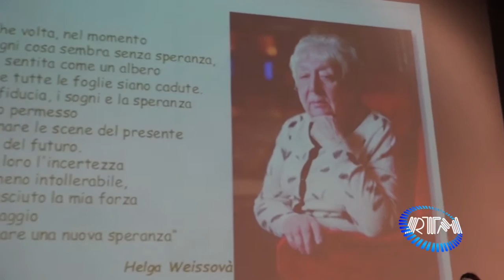Manduria: I. C. M.Greco Giornata della memoria...per non dimenticare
Un percorso didattico ed educativo nato dal desiderio e dalla necessità di coltivare la memoria della Shoah e delle persecuzioni nazifasciste perpetrate contro ebrei e minoranze, finalizzate alla loro eliminazione totale, in un momento storico che nuovamente pone l'umanità di fronte al dramma della guerra. Da questa necessità di ricordare, quando ormai gran parte dei testimoni diretti di quelle vicende stanno venendo meno, è nato il progetto che ha visto la collaborazione in continuità tra le classi quinte della scuola primaria del plesso "G. L. Marugj" e le prime della scuola secondaria di primo grado, allargandosi anche alla scuola paritaria "Belisario Arnò".  Tratto da Rtmnews di Erretiemme Srl Manduria (Ta)